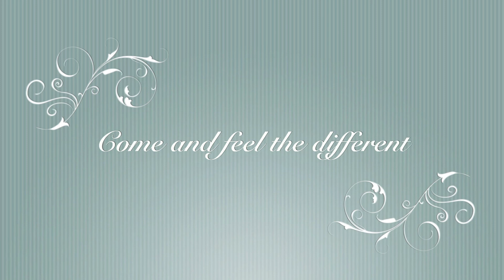Amadeus Palace Ekdilwseis 2011 ! .mov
Amadeus Palace : Til epoik. stath.:26910,31444 kai kin.: 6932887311 !